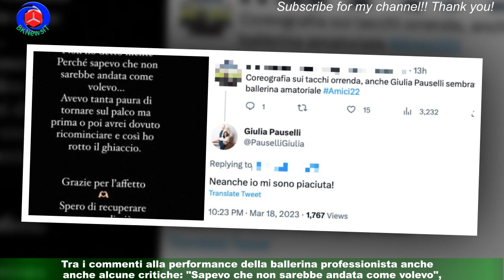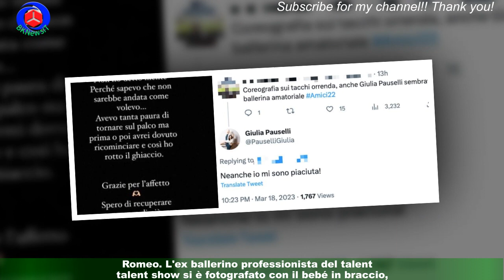Giulia Pauselli torna ad Amici22 dopo il parto risponde alle critiche: 'Non è andata come volevo'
Ieri sera, sabato 18 marzo, durante la prima puntata del Serale di Amici, è tornata sul palco Giulia Pauselli per una prova dimostrativa.A poco più di sei mesi dal parto, la ballerina è tornata a danzare e al centro dello studio di Maria de Filippi lo ha fatto per la prima volta con i tacchi: ha dimostrato l'esibizione che hanno poi successivamente eseguito le allieve Maddalena e Isobel.Tra i commenti alla performance della ballerina professionista anche alcune critiche: "Sapevo che non sarebbe andata come volevo",